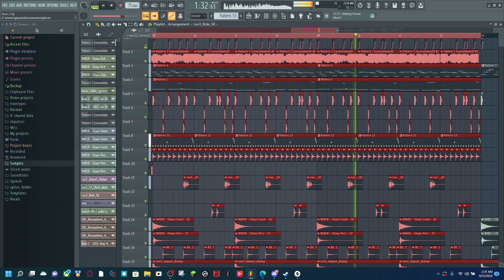🔥🔥🔥Is this Rap beat fire? 🔥🔥🔥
One of the first beats I've created! I hope it's decent!